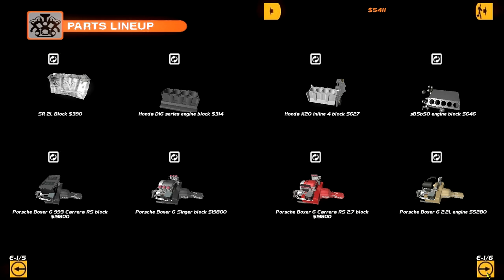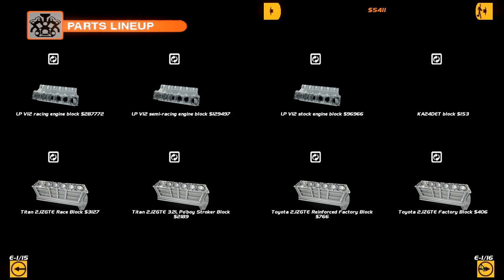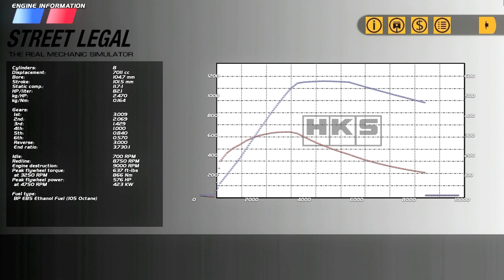NEW V8 ENGINE IN THE S13! - Drifting on a Budget - SLRR - EP6 S3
Finally a new engine for the S13

►STEAM GROUP IS LIVE, JOIN UP!